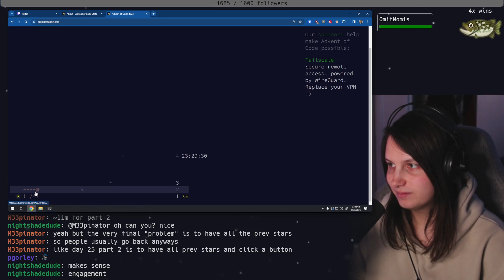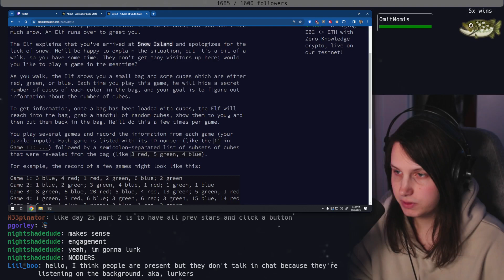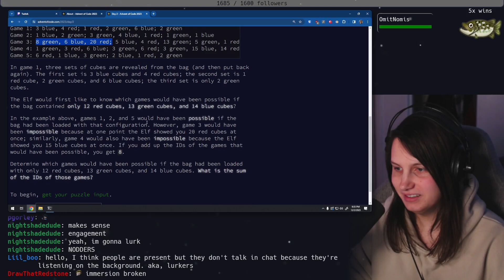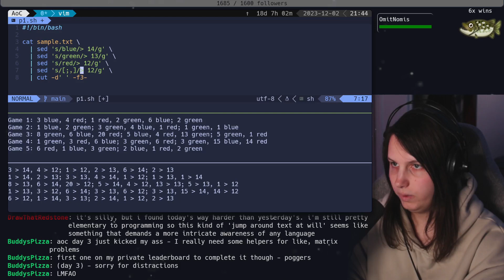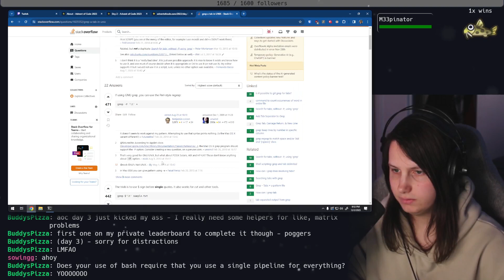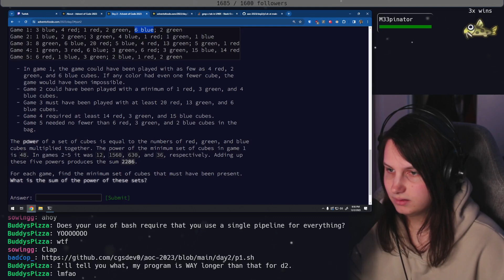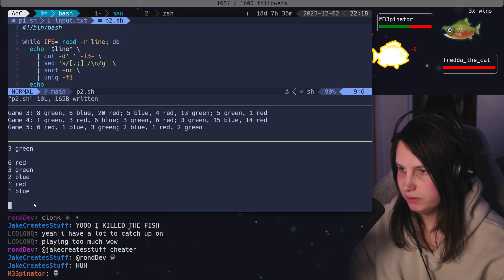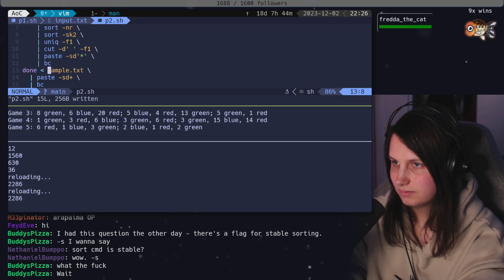I can't believe this worked... | Advent of Code in BASH (Day 2) [2023]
Solving Advent of Code (day 2 2023) in bash!

00:00 Intro
05:40 Part 1
12:50 Part 2
19:00 Outro